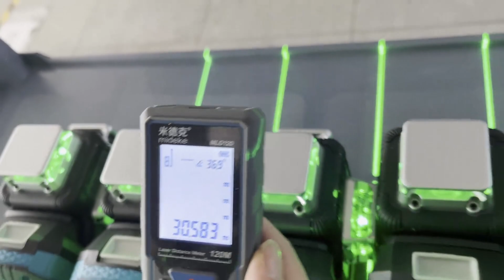Life test Laser level Quality inspection service company, pre shipment inspection in China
QGS provide Product Quality control Inspection services, Pre shipment inspection, Factory audit, Container loading supervision in China for global customers.

Professional third party inspection company in China since 2003, 19Years experiences;
Best offer in China
Quickly get the report: 24Hours get the report after inspection.
Full time inspector ONLY: make sure the inspection safety and trustworthy.

Inspection products range:
Electrical & Electronic Products,Household Appliances,Kitchen appliances,Power tools,Refrigerators & freezers,Lighting/LED,Heating/Cooling Appliances,Smart watches,Power Banks
Hardline Products:
Furniture & Furnishing,Garden Supplies,Household Cleaning Tools,Bathroom Products
Softline Products:
Clothing,Home Textiles,Toys,Bags
Industrial Products:
Steel pipes and fittings,Pressure Vessels,Pumps,Valves,Compressors,Gears,Shafts,Flanges,Shackle,Bearing

Pre shipment inspection, Factory audit, Provide quality inspection service in China
final electrical inspection
Inspection service ltd
Factory audit consultants
factory supervision
alibaba product inspection service
4th party pipeline inspection companies
3rd party inspection services in china
Product inspection china
Inspection company in china
clothing inspection
Inspector in chinese
Factory audit
Top inspection companies in china
product inspection services
Quality inspection and testing
in process quality control
china inspection service
China quality inspection services
inline inspection companies
Third party inspection procedure
production inspection systems
Inspection service
china inspection company
Factory audit report
Quality inspection service in china
3rd party quality inspection services
Third party inspection service
China inspection agent
product inspection company china
final inspection
Inspection quality certificate
Quality inspection companies in china
inline inspection companies
Chinese inspections
Inspection
vendor inspection
Inspection service group
Third party welding inspection
inspection agencies in china
Inspection in Chinese
final inspection procedure
Third party vehicle inspection
Factory control audit
Quality inspection of sheet metal
Quality inspection cost
Pre shipment inspection
factory supervision
cargo vehicle inspection
manufacturing final inspection procedure
Quality inspection lighting